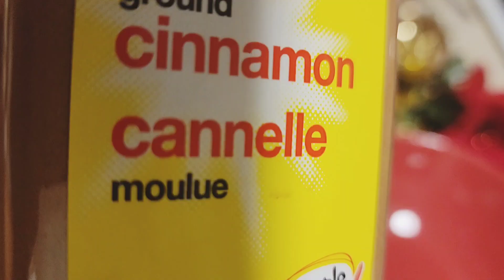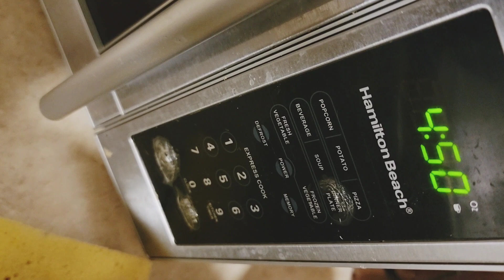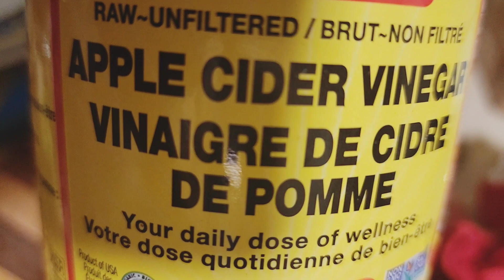Powerful natural wellness drink.